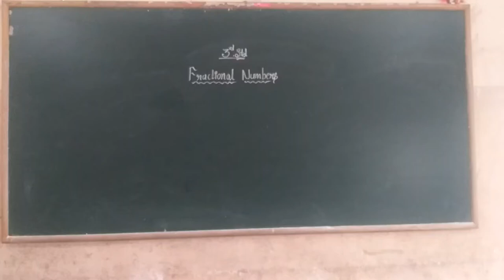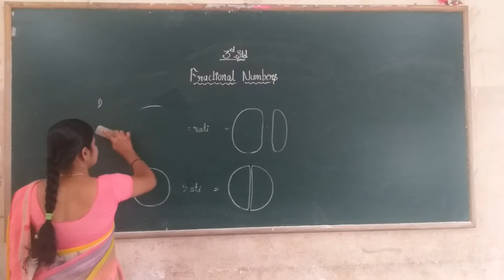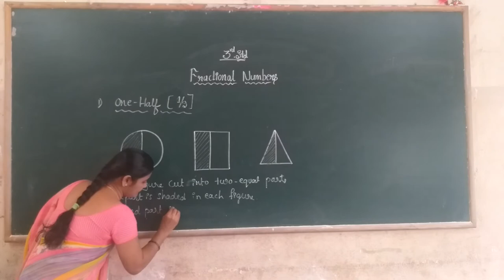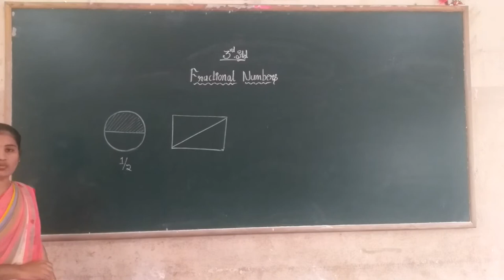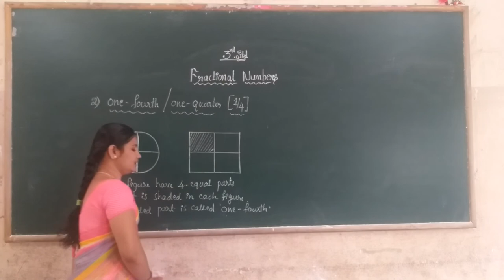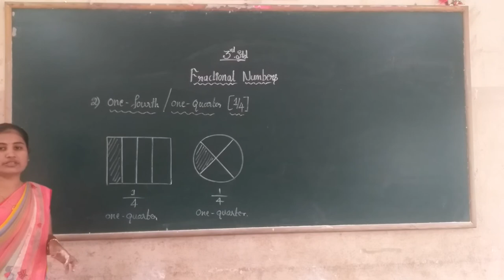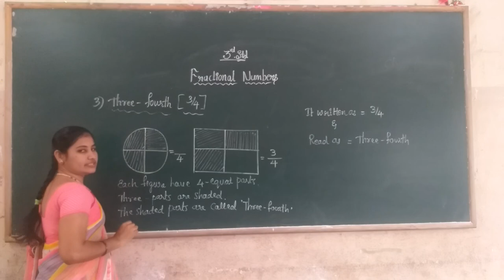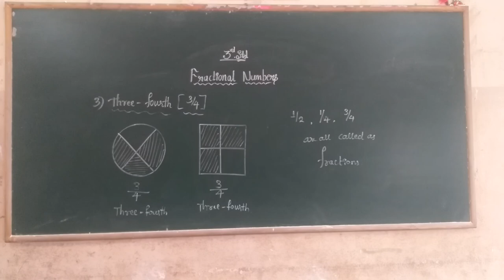3rd Maths Fractional numbers part 1class by Vidya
3rd Maths Fractional numbers part 1class by Vidya